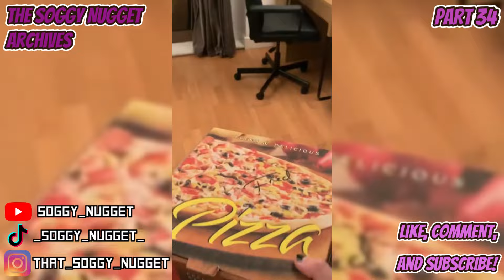Soggy Nugget Tiktok Compilation | Official Archives Part 34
Archiving all my old TikToks from the day I started!